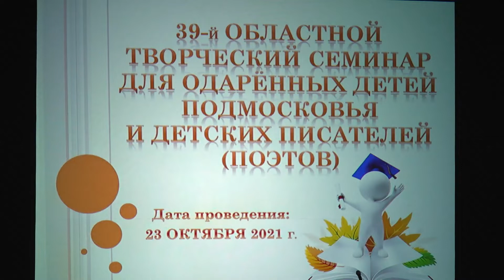В ДК им.Воровского состоялся 39-й областной творческий семинар для литературно одаренных детей.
23 октября во Дворце Культуры имени Воровского состоялся 39-й областной творческий семинар для литературно одаренных детей и подростков Подмосковья и детских писателей. В семинаре приняли участие юные и состоявшиеся стихотворцы, и прозаики из двух десятков городских округов Московской области.На семинаре работали две литературные секции. Для самых младших детей от 6 до 13 лет и соответственно самых старших с 14 до 22 лет.На 39-м областном семинаре были награждены педагоги образовательных учреждений Раменского ГО, которые своим трудом прививают в молодом поколении любовь к литературе.